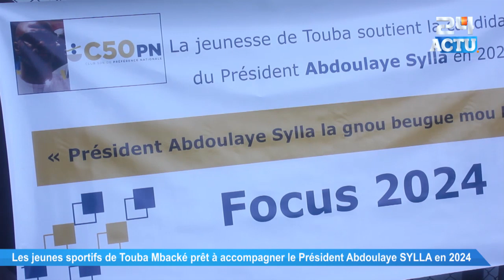Les jeunes sportifs de Touba Mbacké prêt à accompagner le Président Abdoulaye SYLLA en 2024